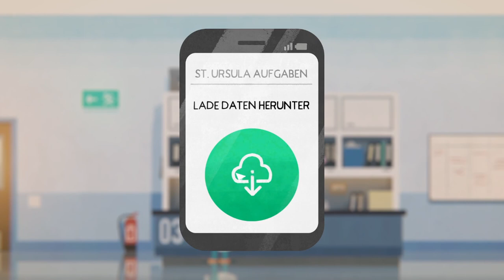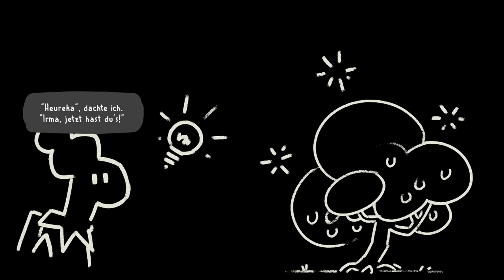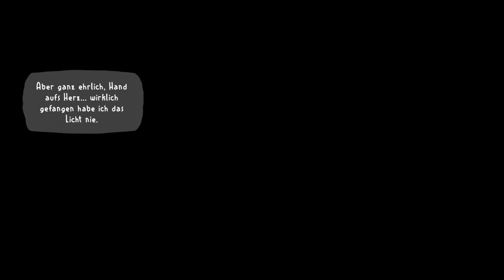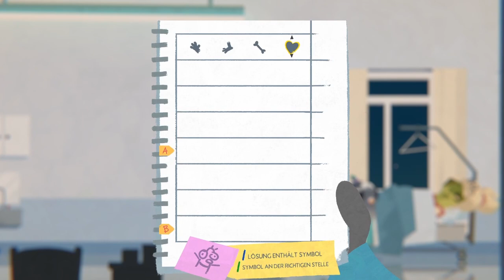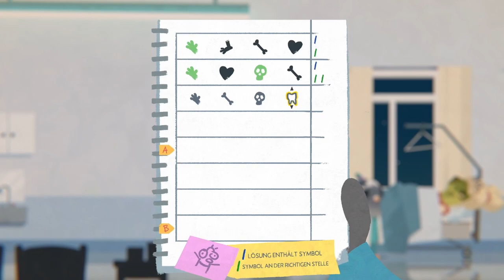FALL OF PORCUPINE #08 🍃 Nachtschicht im St. Ursula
Fall of Porcupine Part 8 Nachtschicht im St. Ursula